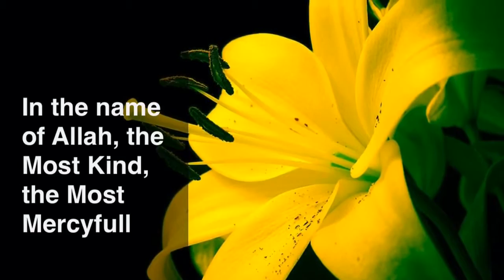110 Surah An Nasr english Qari Ziyaad Patel